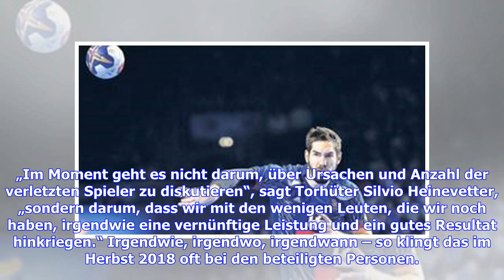Die Füchse Berlin gehen auf dem Zahnfleisch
Velimir Petkovic und Martin Schwalb sind alte Weggefährten, die sich schätzen und sehr offen miteinander reden. Andernfalls hätte der Coach der Füchse Berlin die Frage vermutlich als anmaßend begriffen, die ihm sein ehemaliger Trainerkollege, der heutige TV-Experte Schwalb, am Sonntag gestellt hat. „Vor dem Spiel bei den Rhein-Neckar Löwen wollte er von mir wissen, ob ich überhaupt alle meine Spieler beim Namen kenne“, erzählt Petkovic und grinst. „Ich habe natürlich ja gesagt – und ihn im Spaß ...